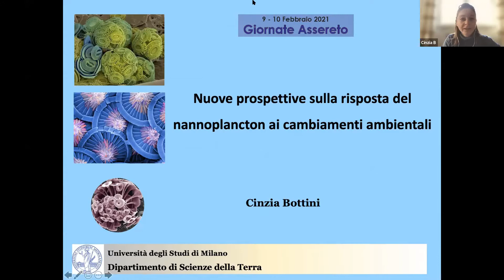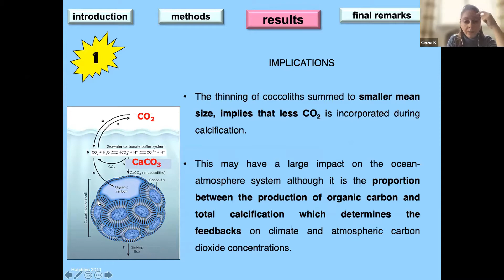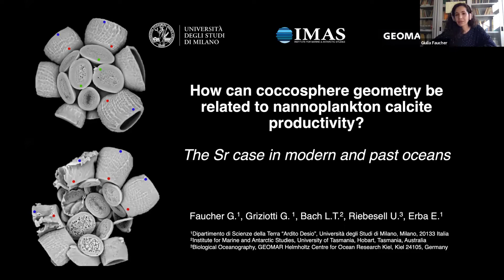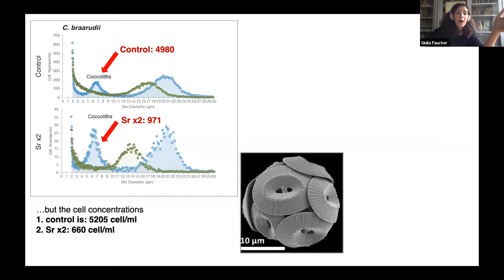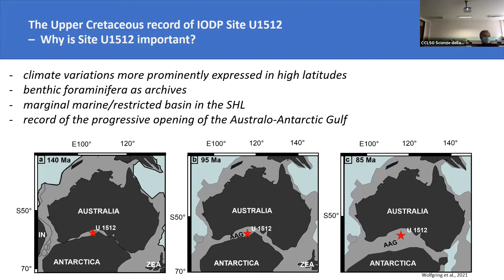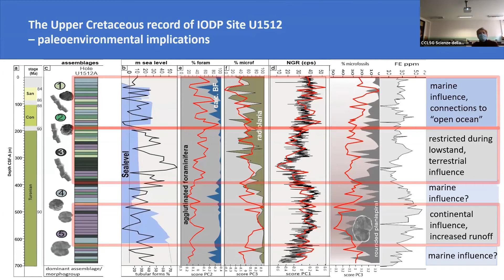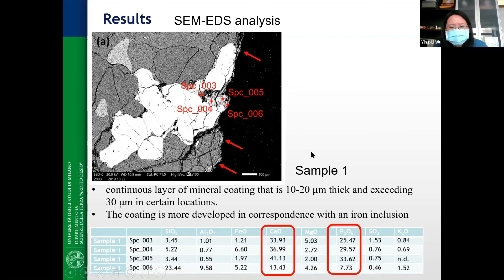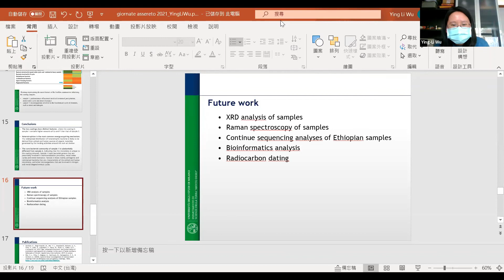Giornate Assereto 9 Febbraio 2021 - Sessione 14-16,15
00:00:00 Cinzia Bottini - Nuove prospettive sulla risposta del nannoplancton ai cambiamenti ambientali. [ITA]
00:19:19 Giulia Faucher - How can coccosphere geometry be related to nannoplankton calcite productivity? The Sr case in modern and past oceans. [ITA]
00:35:35 Erik Wolfgring - A Late Cretaceous record from IODP Site U1512 - Paleoenvironments and biostratigraphy of a high latitude marginal marine basin. [ENG]
00:54:46 Ying-Li Wu - Chemical proles and bacterial community of colored coatings from Yabelo rock art site, Ethiopia. [ENG]